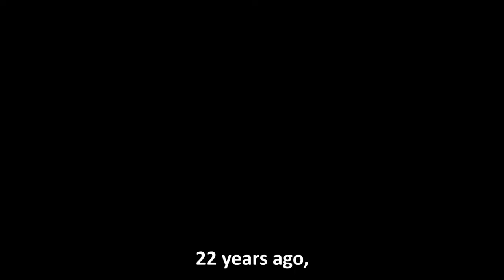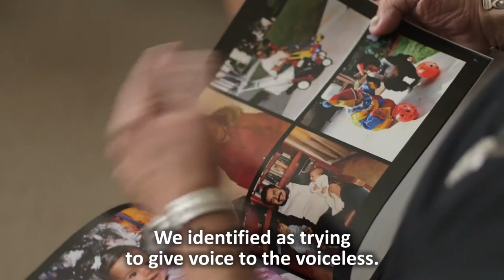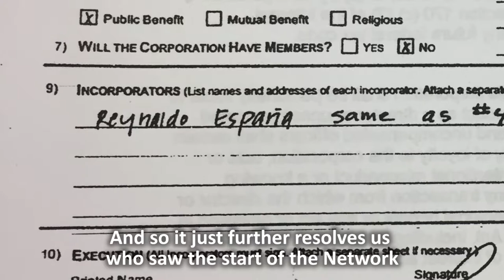Nuestras Raíces: The History of Latino Network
In 1996, leaders in our community demanded for a change. That's why they stood together in unity and justice and created Latino Network.

Thanks to our roots - nuestras raíces - we thrive today. We empower our community because we deserve to have a voice; to have a purpose; to make an impact. For 22 years we have made it our mission to positively transform the lives of Latinx youth, families and communities and we couldn't have done it without those who paved the way before us.